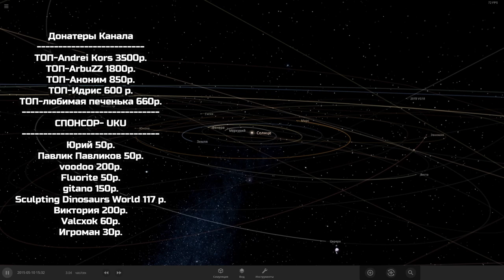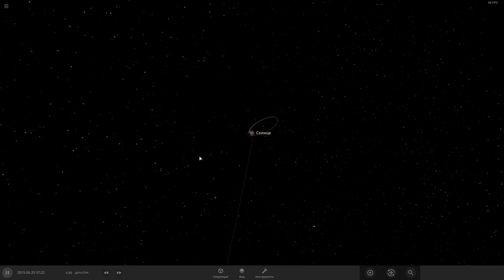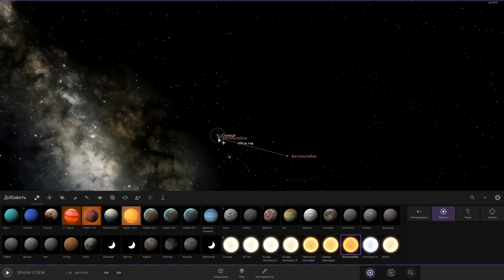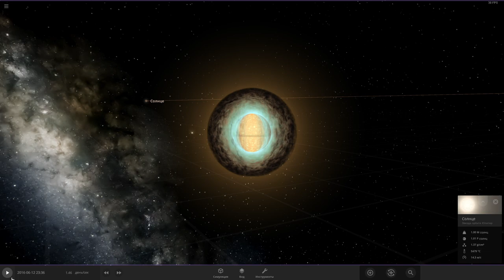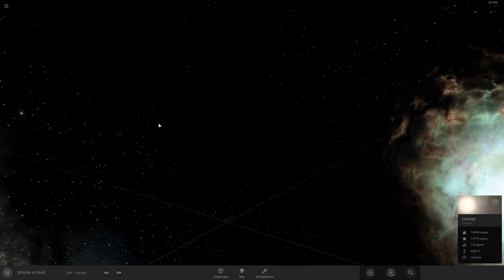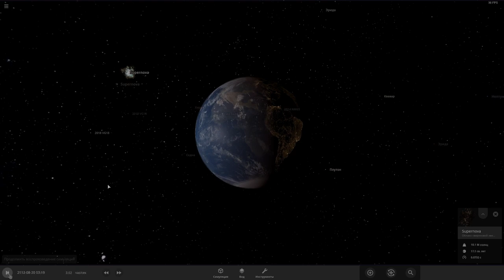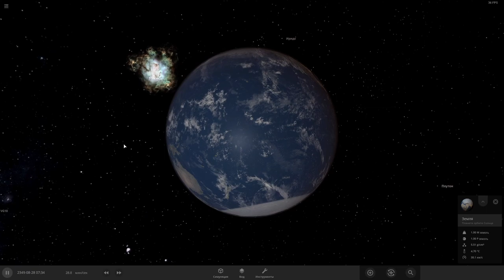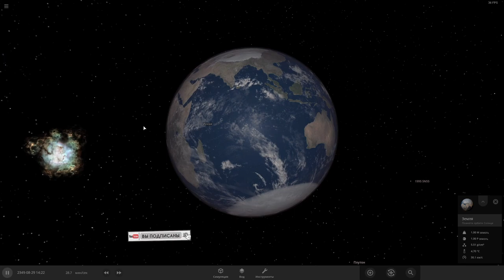ВЗРЫВ ЗВЕЗДЫ БЕТЕЛЬГЕЙЗЕ. Universe Sandbox 2.